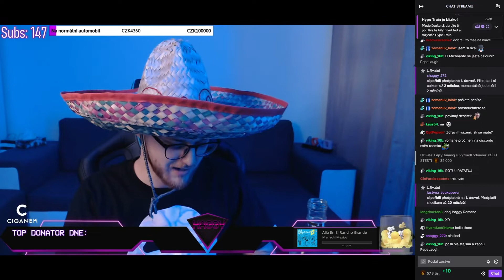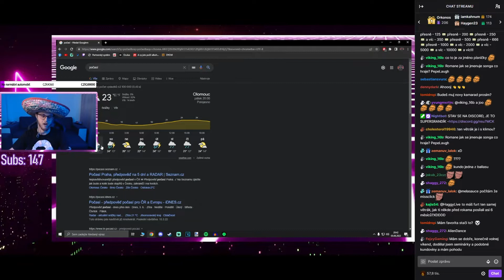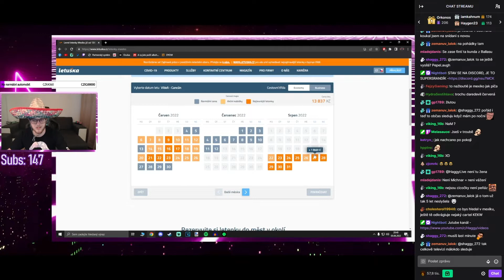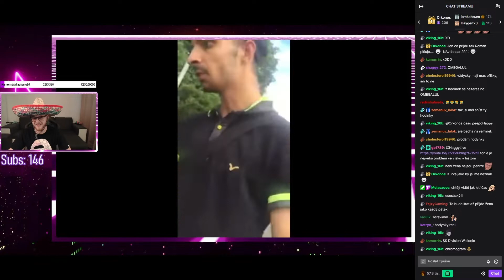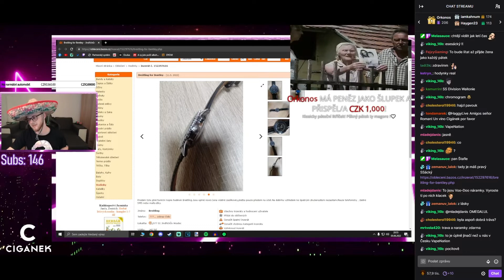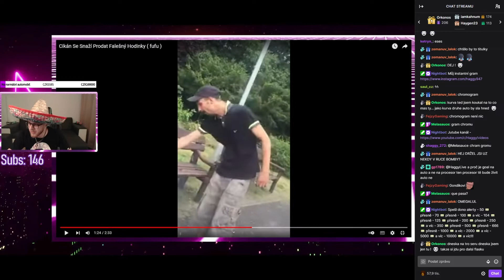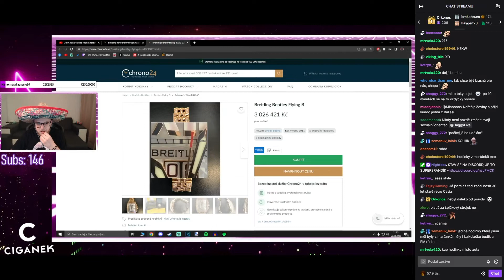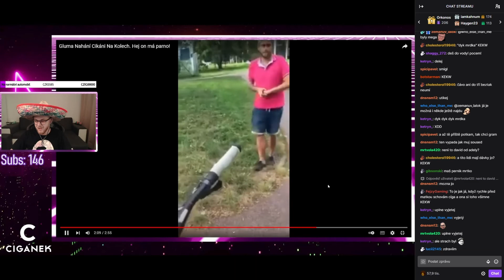Hodinky Breitling a bomby | Haggy Highlights | 3.6.2022.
Z Haggyho streamu dne 3.6.2022.

01:26 Trouba
01:54 Zrychlené dodání
02:56 počasí
05:52 budík
06:35 letenka do Mexika
10:59 hodinky
15:04 T-quila sunrise
16:25 Breitling
23:48 Glum na kole